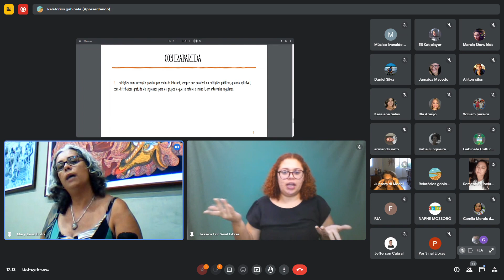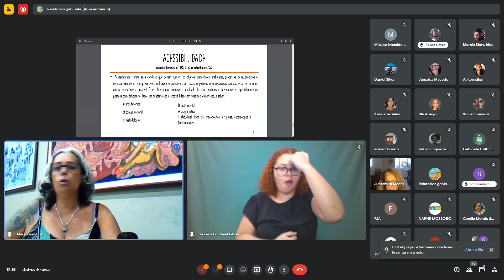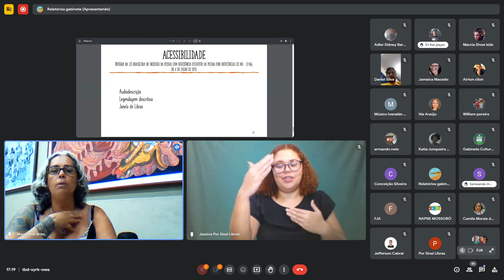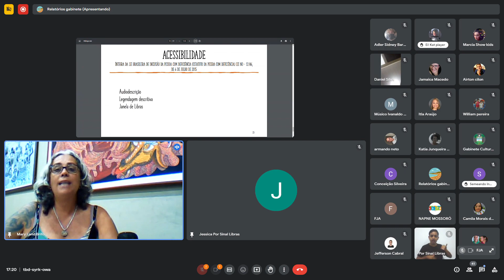Diálogo com os segmentos - Pessoas com deficiência - Parte 2